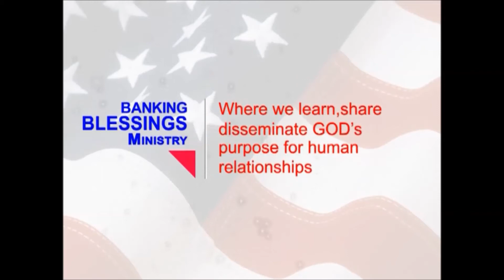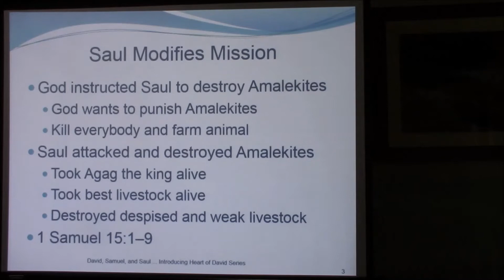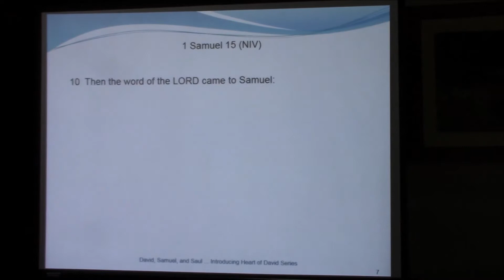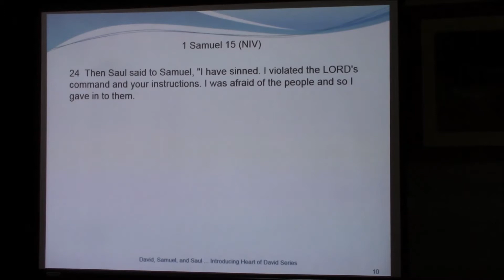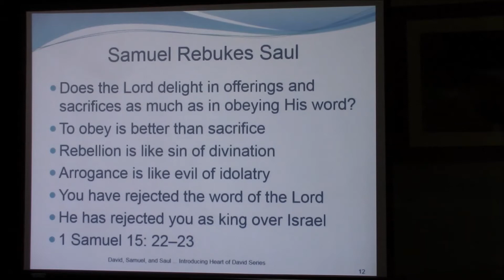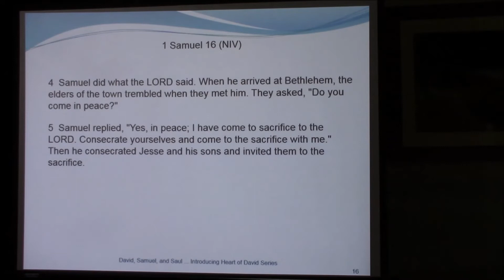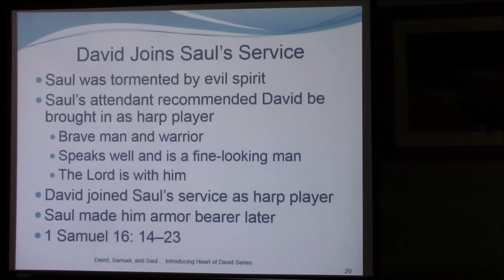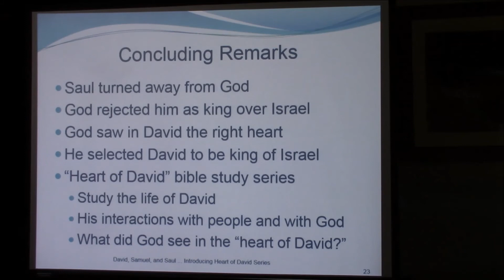David, Samuel, and Saul: Introducing Heart Of David Series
God chose David to be king of Israel because he saw the “right heart” in David. This bible study introduces the “Heart of David” series, in which we will study the life of David through the word of God, focusing on his interactions with people to learn the human qualities that likely endeared him to God. For example, in the first session under the series we encounter a Saul’s servant description of David as a brave man and warrior that speaks well and is fine-looking. The description added that “the Lord is with him.” Why did the man think that God was with David? Please join us as we examine more details of David’s life to glean patterns that might explain what endeared him to God.